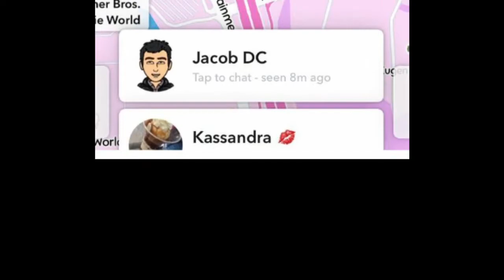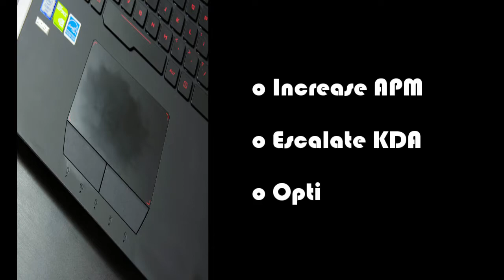Trackpad Gaming 182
Tired of shitty mice letting down your APM? Track pad gaming 182 has the thing for you!